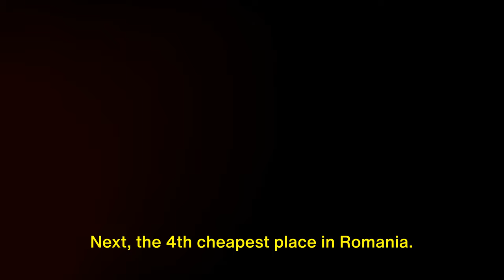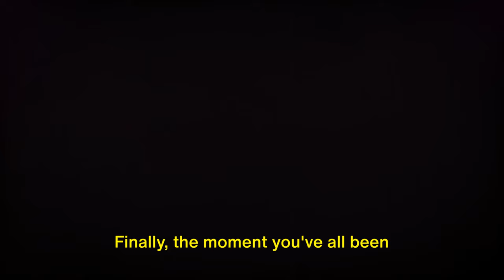10 Cheapest Places for Romania Mortgages. Real Estate Romania.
Real Estate Romania. Looking to find the cheapest Romania mortages and buy a property in Romania? Find out about the top 10 cheapest places for mortgages available for real estate in Romania. From beautiful homes to lucrative investments, Romania has something for everyone in the real estate market. Don't miss out on this opportunity to own a piece of this beautiful country!.

OUTLINE:
00:00:00 Introduction – The Affordability Question
00:00:48 Number 10 – Vaslui
00:01:36 Number 9 – Botosani
00:02:23 Number 8 – Calarasi
00:03:14 Number 7 – Giurgiu
00:04:06 Number 6 – Teleorman
00:04:53 Number 5 – Mehedinti
00:05:47 Number 4 – Gorj
00:06:39 Number 3 – Ialomita
00:07:33 Number 2 – Caras-Severin
00:08:29 Number 1 – Buzau
00:08:57 Call to Action